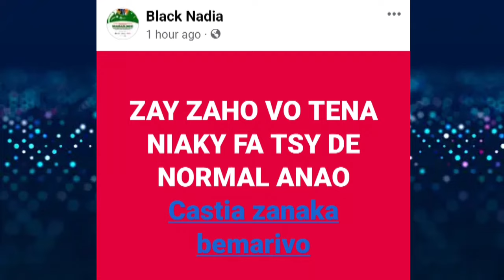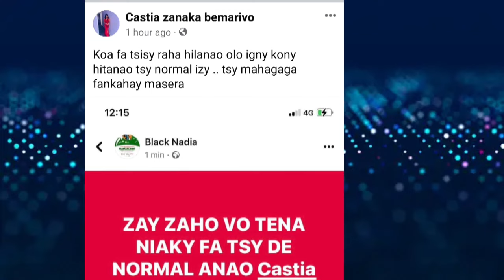BLACK NADIA 🆚️ CASTIA ZANAKA BEMARIVO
Basta Lion Vaovao Malagasy Nouveauté gasy Song Clip 2023 Ambondrona Madagascar Antananarivo Nosy-Be tiktok gasy Ka Manja. BeautyTok koto lehilahimahitsiambo invité du jour vaovao Malagasy Wendy Cathalina vaovao an-tsary Film Malagasy Agrad Jeux des îles Andry Rajoelina Marc Ravalomanana Fidèle Razanampiere Pro Siteny Madagascar Malagasy Antananarivo Nosy-Be Nosy Iranja Mahajanga Antsohihy Diego Suarez Rootsman Mpanjaka Rootsmanmpanjaka Rim-ka vadiko Mad max Champion Boy Boy Black Mozika Gasy film gasy 2023 Nouveauté Song 2023 @fanirisoaernaivo9021 @Koto lehilahimahitsiambo @mbstv643 @tvplusreplay @filmgasy @VaovaoMalagasy @TikTokGasyKaManja23 @roatelo3 @BondyMMG @vaovaosamihafa @NgmediaGasy @tvplusonline

Channel manohana ny Artistes sy Tiktoker Gasy:

TSIKA GASY MIFANOHANA

NB: Raha ohatra hitanareo copyright na tsy tianareo publiena ilay video sy hira nareo tompoko dia aza misalasala mandefa hafatra ato amy Email

Amizay afaka fafana ilay Video sy Hira alohany nareo hi claim azy amy Youtube

Misaotra Betsaka amy fiaraha miasa Tompoko